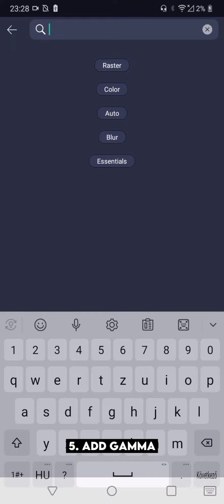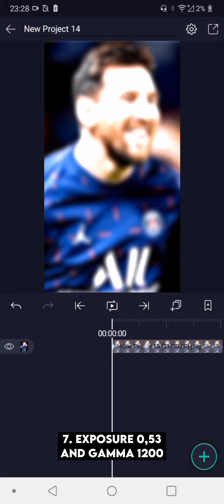Blure shake tutorial the Alight motion🔥